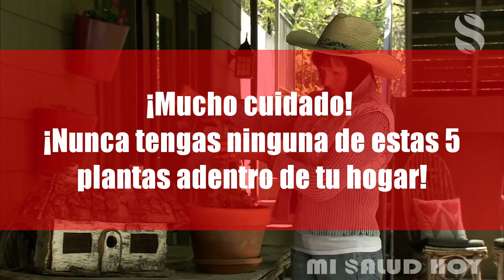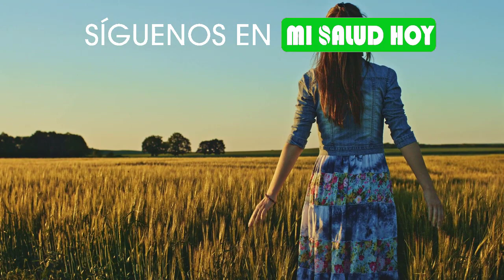🔵 ¡MUCHO CUIDADO! ¡NUNCA TENGAS NINGUNA DE ESTAS 5 PLANTAS ADENTRO DE TU HOGAR!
Siempre nos ha gustado tener plantas en nuestras casas ya que estas nos hacen sentir en un constante contacto con la naturaleza
además son un buen implemento para decorar nuestro
hogar.

Aunque creemos que la mayoría de ellas contribuyen a limpiar el aire de nuestro hogar lo cierto que es que muchas resultan peligrosas tenerlas en el interior de nuestras casas.

Las plantas citadas a continuación son especialmente peligrosas cuando hay niños o mascotas en la casa ya que su ingesta es tóxica para el organismo.

Por otro lado algunas de ellas también son peligrosas por su inhalación o contacto por lo que podrían causar daños de manera accidental a cualquier persona.

Por este motivo, se recomienda no tenerlas en el interior de nuestras casas y optar por otras que no conlleven a ningún tipo de peligro y que ayuden a purificar el aire y renovarlo, lo cual repercute de forma positiva en nuestra salud.

Plantas peligrosas (Contraindicaciones)

La Dracunculus vulgaris (dragontea) es una planta originaria de los países mediterráneos y se destaca por ser una de las plantas más venenosas que comúnmente nos podemos encontrar.

 Se caracteriza por ser muy atractiva por el aspecto de sus bayas de color rojo anaranjado.

Filodendro, Esta planta es muy habitual tenerla en nuestros hogares.

No es peligrosa a menos que
sea ingerida por accidente.

En el caso de que esto ocurra, por su contenido de oxalato de calcio puede provocar ardor en la boca y en los labios, dolores estomacales e irritación de garganta en casos más extremos puede producir convulsiones, perdida de la conciencia y muerte.

La hortensia es una preciosa flor muy conocida originaria de Japon.

Tanto la flor como las hojas contienen  hidragerina, un compuesto que ha causado intoxicación a personas y animales con síntomas parecidos a los de la ingestión de cianuro.

Salvia divinorum, esta planta se caracteriza por tener hojas grandes y de color verde fuerte posee salvinorina un compuesto de efectos alucinógenos y onirógenos muy fuertes.

Esta planta produce importantes alteraciones de la conciencia que pueden llevar a estados de descontrol.

Belladona, no se recomienda tener esta planta en el interior del hogar debido al alto grado de toxicidad de sus alcaloides, incluso por su manipulación.

Esta planta de flores moradas acampanadas muy llamativas y frutos negros de olor desagradable se usaba antiguamente como
veneno.